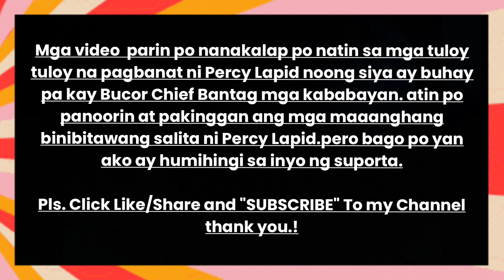Bantag Madidiin Sa Pagpapapatay Kay Broadcaster Percy Lapid